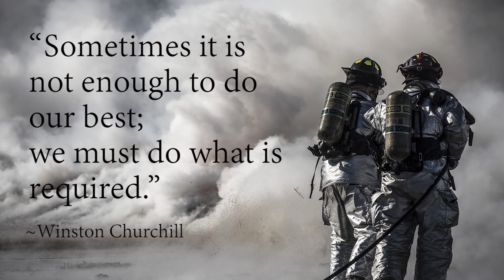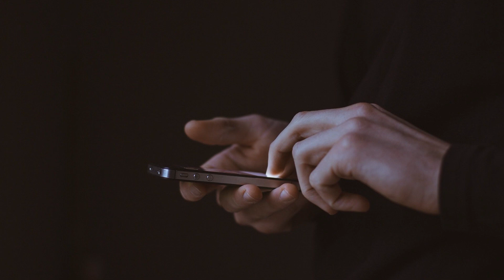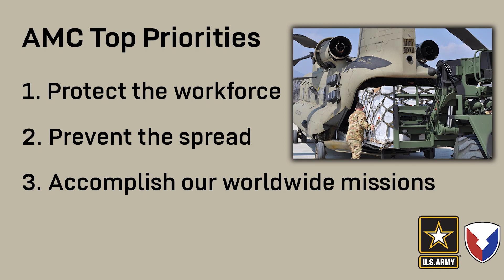GEN Perna video address #4 to the AMC workforce on COVID-19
GEN Gus Perna, AMC commanding general, talks to the AMC workforce about the Coronavirus.